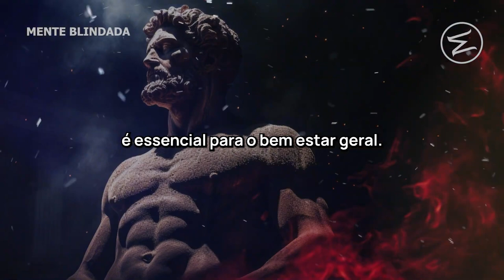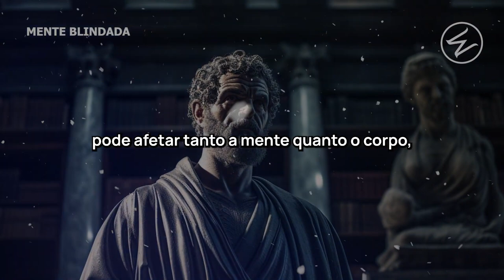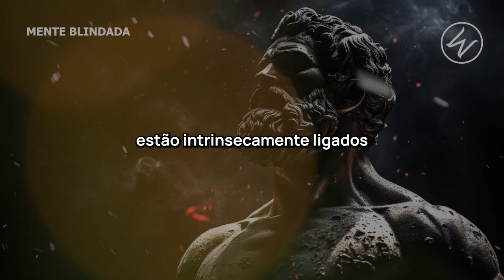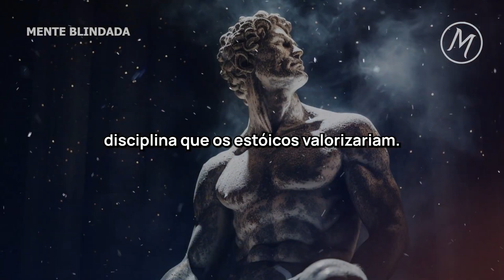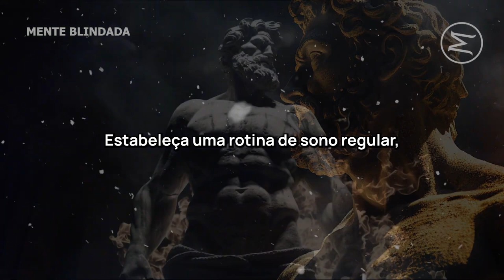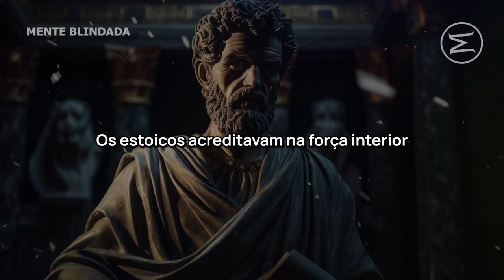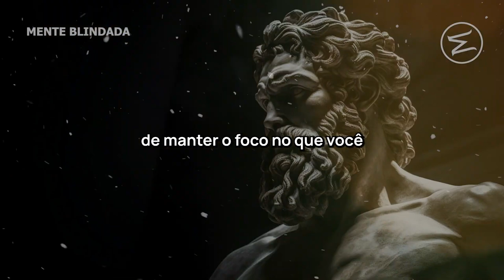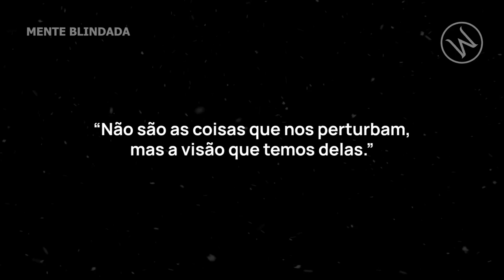Uma MENTE SAUDÁVEL Conduz a um Corpo Saudável | Mente Blindada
Neste fascinante vídeo, investigaremos as Estratégias Infalíveis para Alcançar uma Mente e um Corpo Saudáveis. Esteja pronto para embarcar em uma jornada de autoconhecimento e metamorfose. Descubra como desenvolver uma mente robusta e preservar um corpo extraordinário através de abordagens testadas e comprovadas. Não deixe escapar esta chance de aprimorar a sua vida!